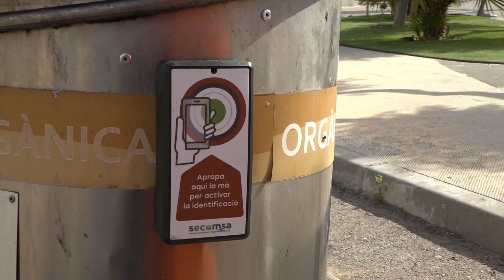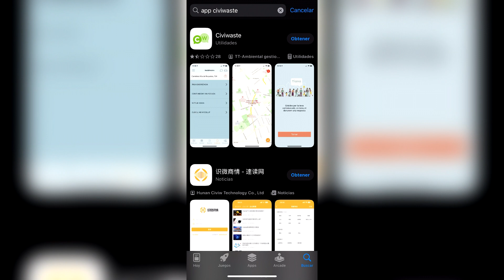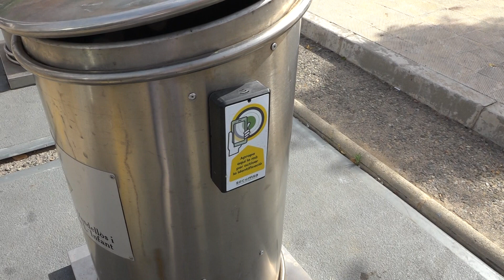Xerrada informativa sobre el nou model de gestió dels residus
Aquest dimarts 11 de juny l’Ajuntament va oferir una xerrada informativa sobre el nou model de gestió de residus. L’acte va tenir lloc a la Sala Bonet Castellana i va anar a càrrec l’empresa, Secomsa.